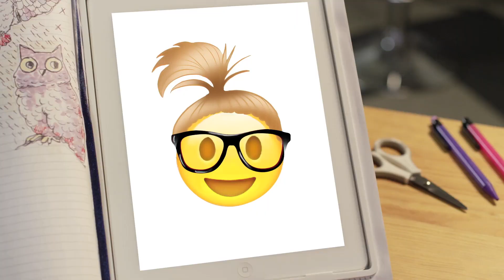Project Mc² | Camryn: DIY Engineering | Project Mc² Compilation | Streaming Now on Netflix!